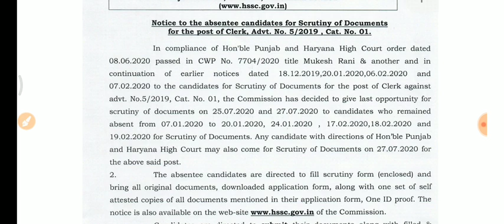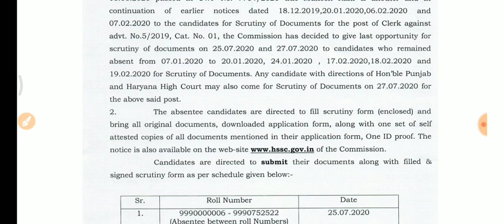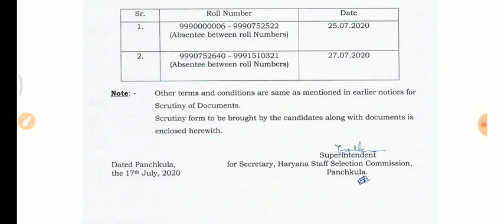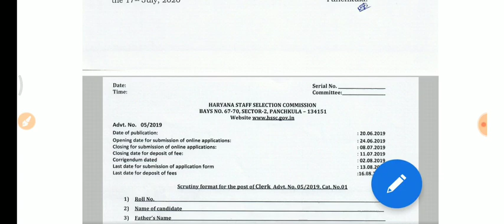Hssc clerk document verification|hssc clerk result 2019|hssc clerk cut off 2019|hssc clerk update